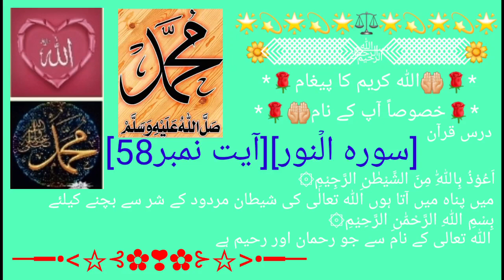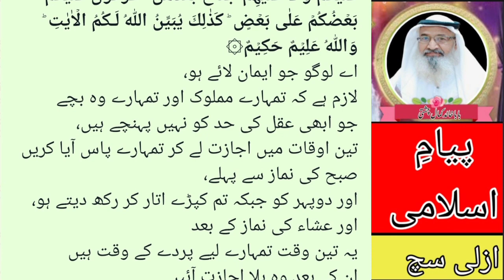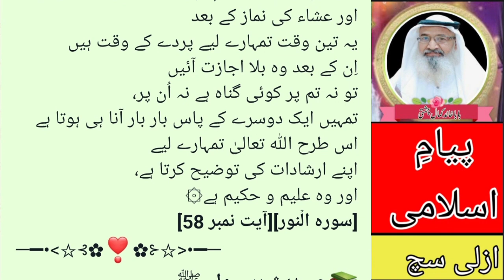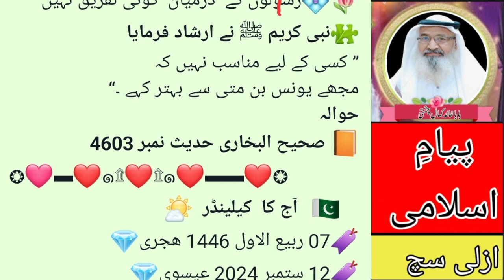Surah Al-Noor Verse No 58سورہ الۡنور آیت نمبر